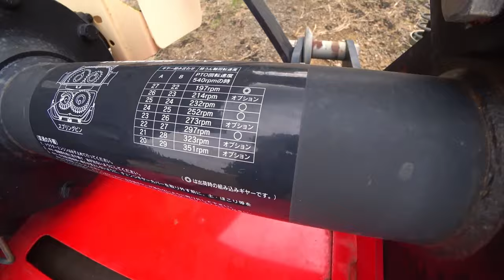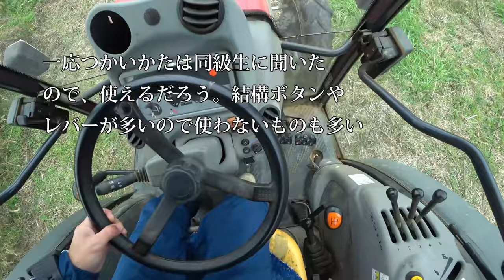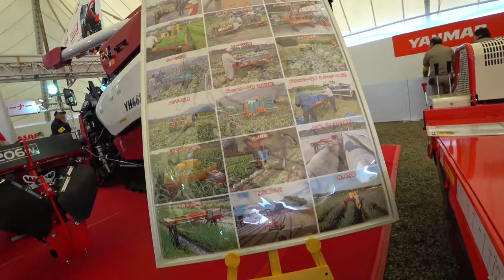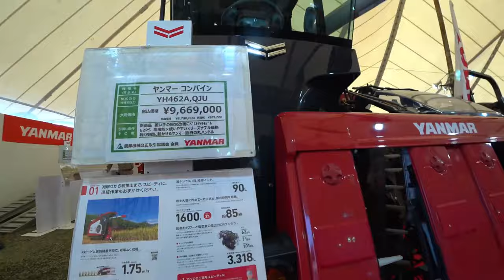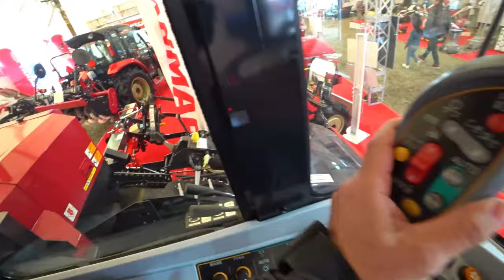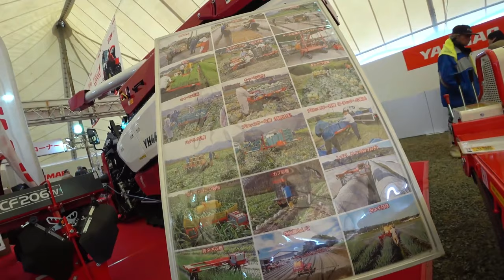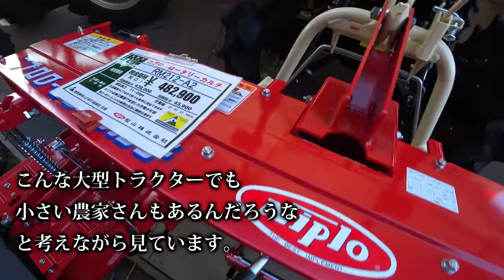【会社員実家農業手伝う】【特集】農機具スペシャル 令和元年240コバシロータリーのギヤボックスを分解してみた！MZ755仕様【農機具】【稲刈り】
【特集】農機具スペシャル　令和元年240コバシロータリーのギヤボックスを分解してみた！MZ755仕様【農機具】【稲刈り】

1令和元年240コバシロータリーのギヤボックスを分解してみた！MZ755仕様

2モア作業ファーガソン2220トラクターでひたすら草刈り作業だ

3令和元年最後のトラクター作業、モア作業機をつけて・・・

4稲刈り真っ最中でヤンマーコンバインの購入検討中の方はYH462Aを見てください。

5ヤンマー大型専門展示会トラクターも100馬力超えが続々ジョンディアも新カラー登場